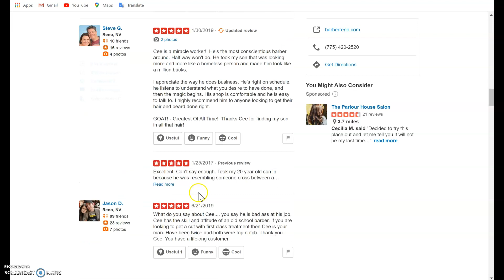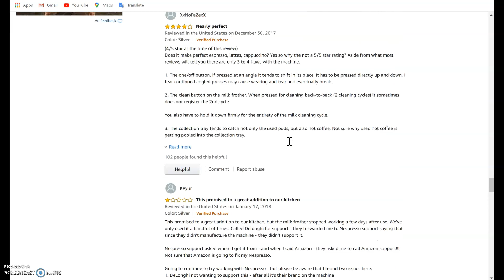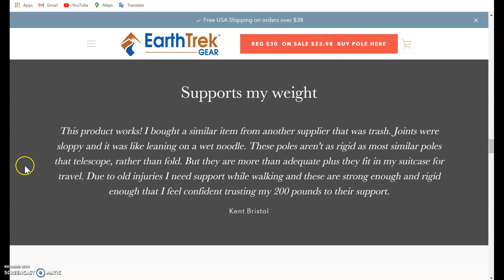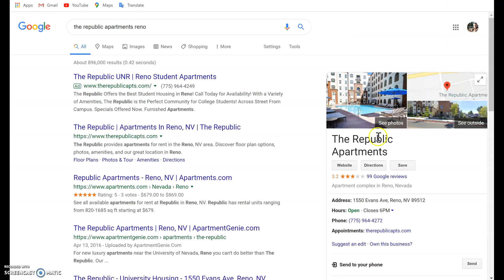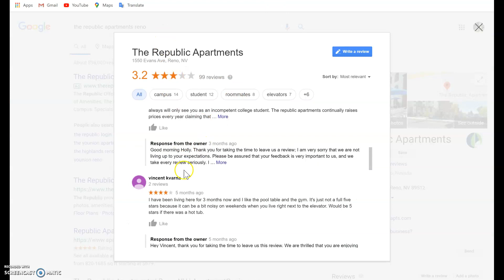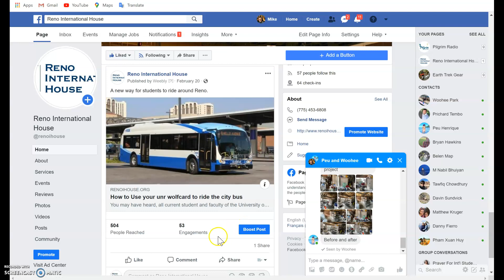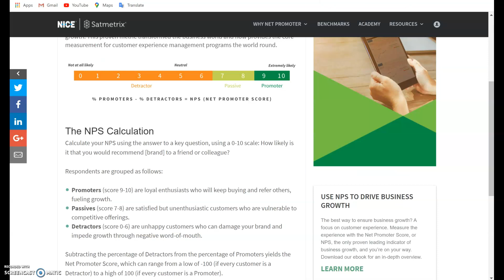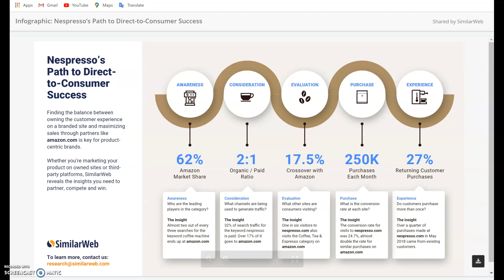Building Word-of-Mouth advocates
A mini-lecture for students of Entrepreneurial Marketing at the University of Nevada, Reno.
Lecturer: Mike Cutler